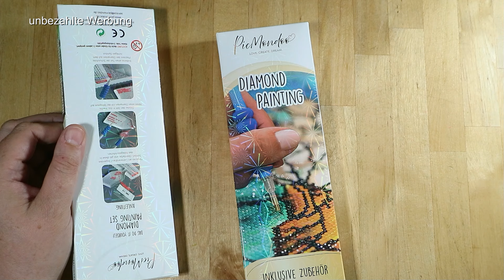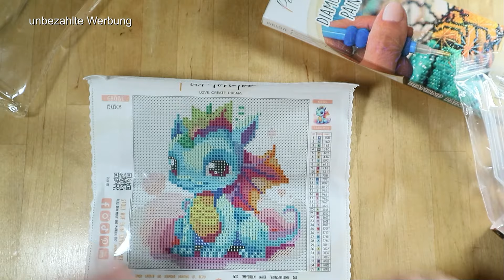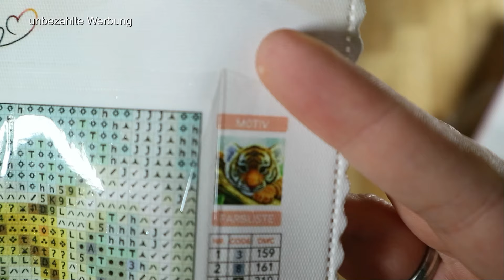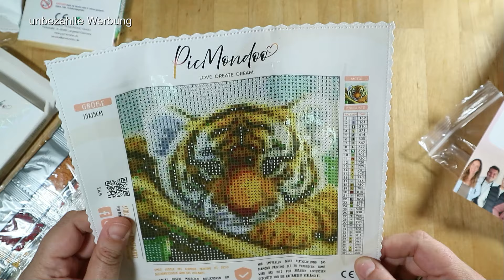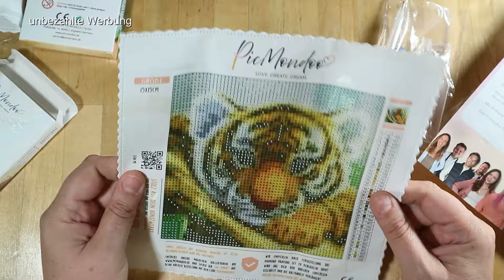PicMondo kleiner haul und unboxing, meine erste Bestellung, Diamond Painting, Testbilder, Schiffchen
Hallo,

schön das du mich gefunden hast und du mehr über mich erfahren möchtest. Vielen Dank dafür.

Ich gebe dir ihr einen kleinen Einblick, von meinem Hobbie.

Ich habe bei PicMondo bestellt und mein Einkauf selber bezahlt.
Viel Spaß beim anschauen. Bei Fragen kannst du dich einfach bei mir melden.

Möchtest du genaueres wissen, oder hast du eine Frage, dann melde dich gerne bei mir.
Falls du genaueres über meine Produkte wissen möchtest, dann schreib mich einfach an.

Alle Produkte die ich dir hier zeige, sind von mir gekauft und ohne jegliche Unterstützung von den Firmen.

Ich danke Dir für deine Zeit und wünsche dir einen wunderschönen Tag.